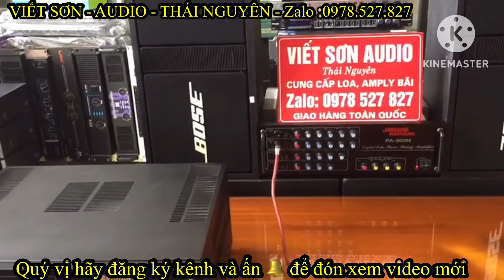Chơi AmplyJarguar Bãi Hàn Quốc mà cứ Thích chữ KOREA là ăn ngay phải đồ Tầu - ĐT:0978.527.827